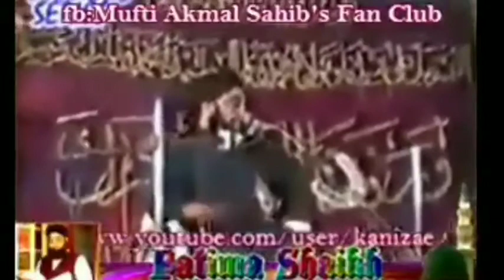Nabi e Kareem ﷺ k Liye "Noor o Bashar" ka Aqeeda (Best Explanation) by Mufti Akmal Madani Sahib.